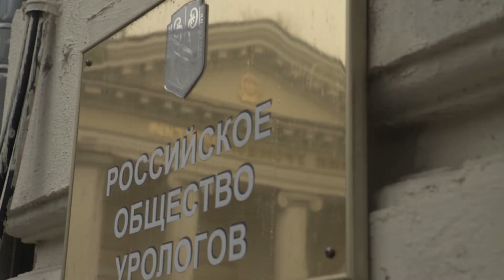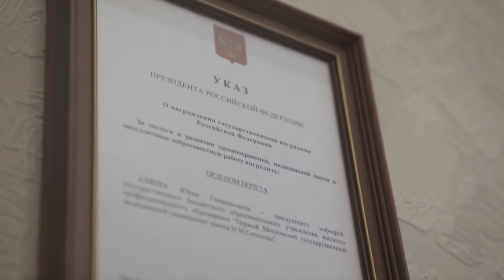Видеообращение Аляева Юрия Геннадьевича к участникам XVII Конгресса и XIII Съезда РОУ